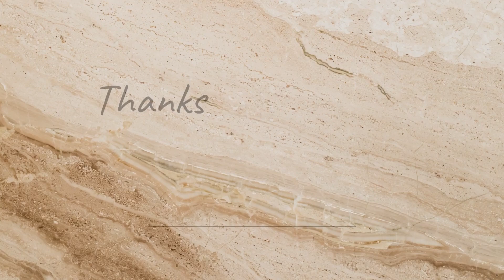A monday in my life ❤️